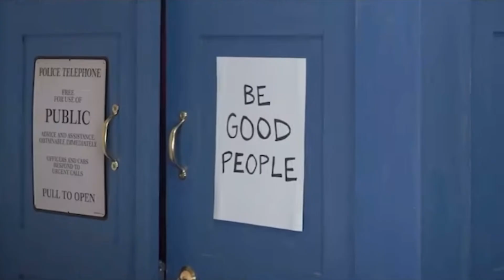Goodbye Zoran’s Kill Count Set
This is a Fan made Channel and is not run by James A Janisse or any of the Dead Meat Crew!